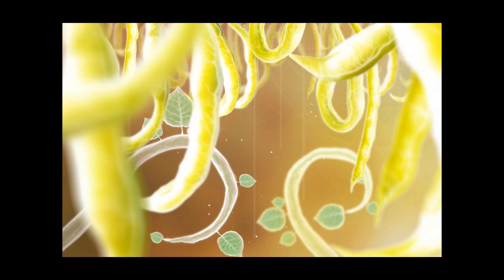2012 P4A - Charity: Water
Also, I'm recovering from an illness which is why my voice is pretty shitty